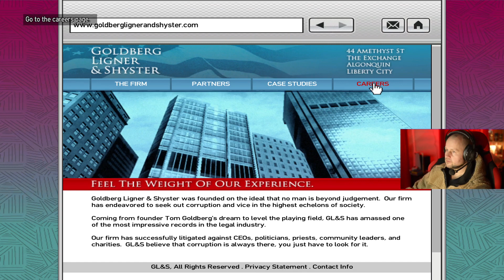Worst gamer chillin GTA IV Part 12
Follow me Theworstgamerchillin on my new adventures in this game called "GTA IV". If you just